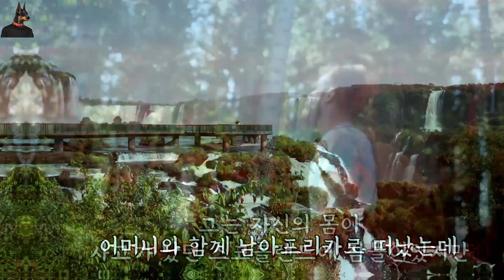자신이 죽었으며 신체 중 일부가 없어졌다고 믿는 증후군 [1분 미스테리]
세상엔 여러가지의 증후군이 있습니다.

그중에서도 꽤나 섬뜩한 증후군인 좀비 증후군

저도 일하기 싫으면 이러죠